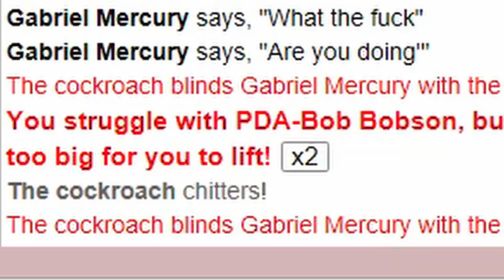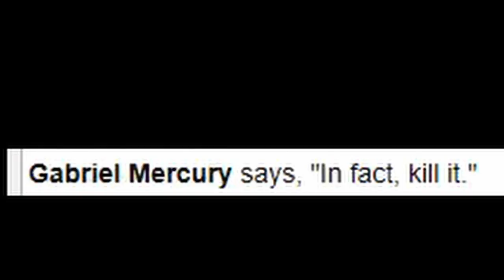Cockroach Combat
They laughed when they saw my tiny insect body, little do they know I have a flash...

Honestly feel bad for the guy, I think critters definitely need to be adjusted and have the rules made more clear. Also, the borg should have dragged him into maint and murdered me. Regardless, this was pretty funny.